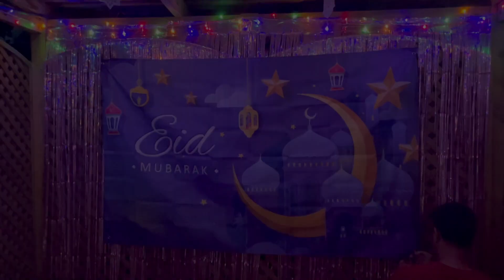ইংল্যান্ডে চাঁদরাত আমরা সবাই একসাথে কিভাবে কাটালাম ? Zannat Bristi Vlog #327